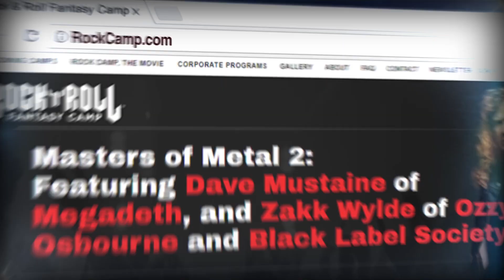Rock & Roll Fantasy Camp - Masters of Metal 2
Imagine - YOU...On stage...Jamming with DAVE MUSTAINE of MEGADETH and ZAKK WYLDE of OZZY OSBOURNE AND BLACK LABEL SOCIETY.
Make it a reality at Rock & Roll Fantasy Camp in Hollywood California - April 19-22, 2018 It's MASTERS OF METAL 2!
This is a once in a lifetime opportunity to jam, practice, rehearse and perform with members of some of the greatest rock bands on this planet. Get ready to hit the stage and perform with DAVE MUSTAINE and ZAKK WYLDE under the constant guidance of one of our amazing rock star counselors such as Nita Strauss (Alice Cooper), James Kottak (Scorpions), Craig Goldy (Dio), and many more!
This is NOT a competition, It's not a reality show. It's simply "reality". It's YOU... face to face, with the metal stars that have created the sound track of your life...and YOU get to play with THEM!
Nervous? Don't be! This is not a competition. All skill levels are respected and welcome. Get out your records, CDs and tabs and start practicing the licks you'll be playing live on stage with your rock star counselors guiding you every step of the way.
Attend the greatest master classes given by these band members and Q and A's where you can interact with these rock stars and learn all the inside and never-before-revealed stories on their iconic albums.
This camp, filled with these legendary artists along with our rock star counselors, will be a once in a lifetime opportunity for you to immerse yourself into rock and roll for four music filled days. April 19-22, 2018
Plus perform live at the legendary Whisky a Go Go on Hollywood's Sunset Strip! Don't get left out!